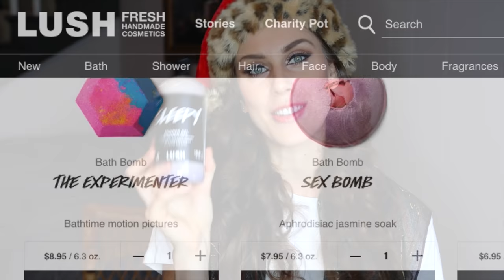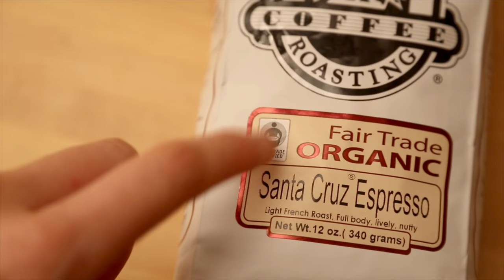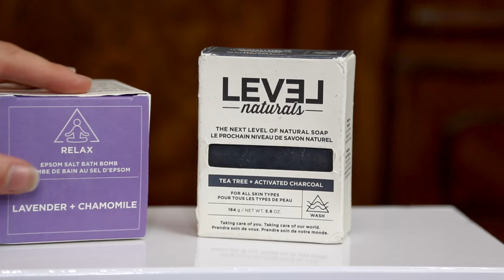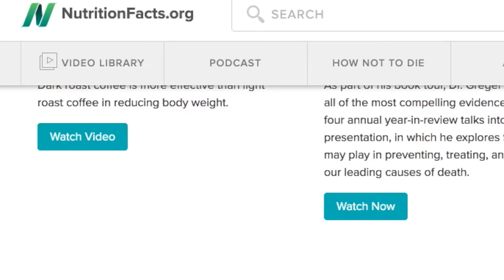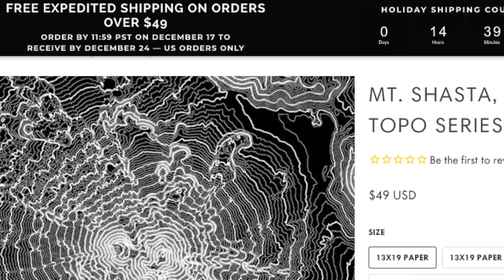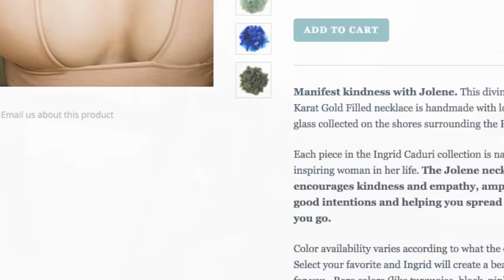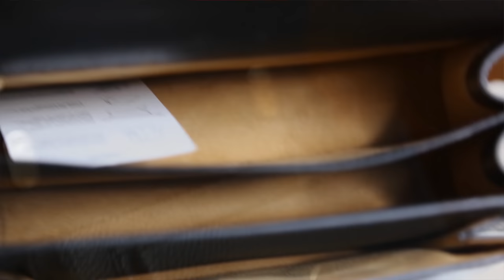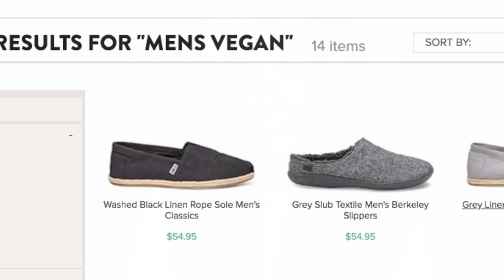10 Ethical Gifts You Should Buy Before They Sell Out! (For Vegans, Minimalists + More!)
What to get a minimalist for Christmas? What gift to get a vegan for the holidays? This Ethical and eco-friendly gift guide has the 10 unique ideas to help you live and give consciously this season! Subscribe & Hit the Bell Icon (and smash the like button!) for new videos on acne, beauty, vegan food, skin care, self-love, healthy living, and inspiration! (It's free and helps me know what kinds of videos you want more of!) Join our Inspirational Beauty Community with the Hashtag

Eco-Friendly, Vegan and Minimalist Gift Ideas Mentioned In This Video!
Eco-Friendly Lush Cosmetics Bath & Body Products
Organic, Fair Trade & Local Coffee
Level Naturals Bath & Body Products
DIY Succulent & Crystal Garden
How Not To Die Book
Zoodle Zucchini Noodle Spiralizer
Tom's Vegan Shoes To Support Others
Bonus:  CATNIP!

🔴 If you enjoyed this video, please help others enjoy it by sharing (it really does help!), or contributing to captions in your language!

🔴 Although I have over 1000 videos on skincare and acne I realized sometimes it's still hard for people to remember which acne products I recommend, vs those that I think are a waste of money! I decided to create this helpful skincare list of breakout and other skin products that are acne-safe, that I personally recommend and put them all in one place! I hope you find this helpful- enjoy!

🔴 Lets Follow Eachother On Social Media!!
For my 2 am thoughts and links to inspiring articles, check out TWITTER
(I also have Pinterest, Snapchat and a tumblr @Sincerelycass11!)